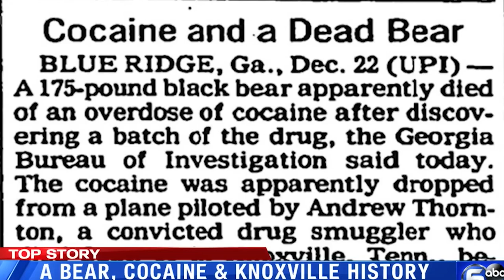¿FUE REAL EL OSO INTOXICADO?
Un extraño grupo de policías, delincuentes, turistas y adolescentes se reúnen en un bosque de Georgia cuando un oso negro de 150 kilos ingiere una gran cantidad de cocaína y crea el caos impulsado por las drogas.

2- Ver  los comerciales completos y dejar tu like.

3- Únirte al canal como patrocinador por solo $99 pesos mensuales  (arriba hay un boton azul que dice unirte)

7-Hago esto por que disfruto comunicar ideas, opiniones y sueños cumplidos y por cumplir , mi opinion es sincera  y con el objetivo de  ayudarte a tomar una decisión de manera desenfadada y relajada del mundo del cine y de los videojuegos o simplemente pasarte un buen rato.

 A.Ness